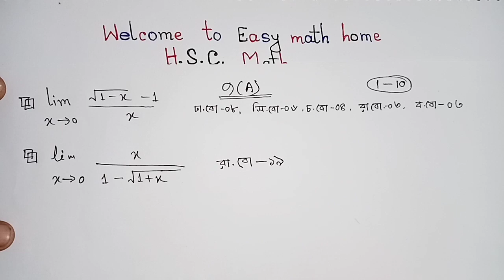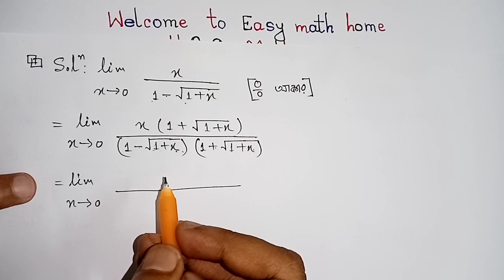Hsc Higher math First part Chapter 9(A) Differentiation || অন্তরীকরণ 9(A) || part ----01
Easy Math Home, Noor Hossain Sir, Hsc Higher math First part Chapter 9(A) Differentiation || অন্তরীকরণ 9(A) || part 01

Differentiation || অন্তরীকরণ 9(A) || part 02

Differentiation || অন্তরীকরণ 9(A) || part 03

Differentiation || অন্তরীকরণ 9(A) || part 04

Differentiation || অন্তরীকরণ 9(A) || part 05

Differentiation || অন্তরীকরণ 9(A) || part 06